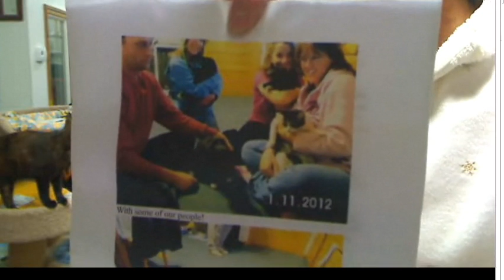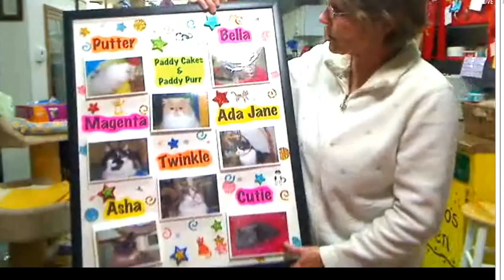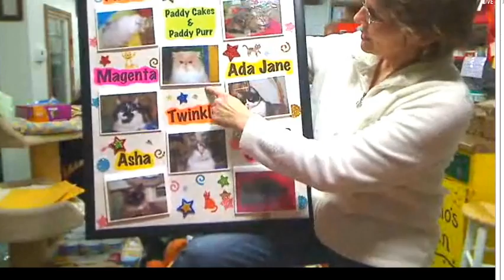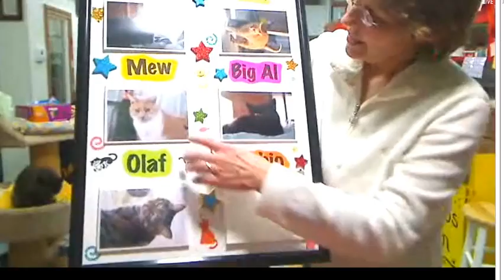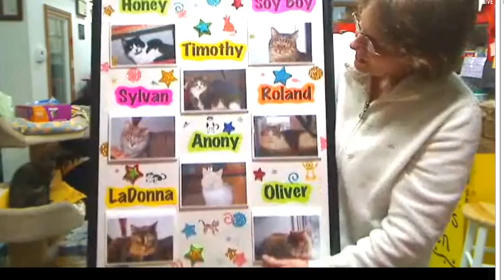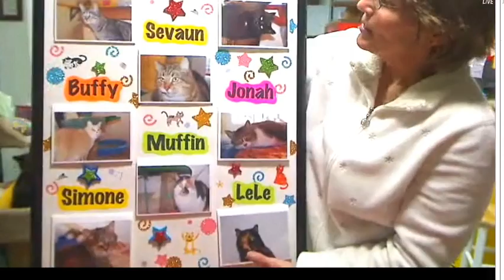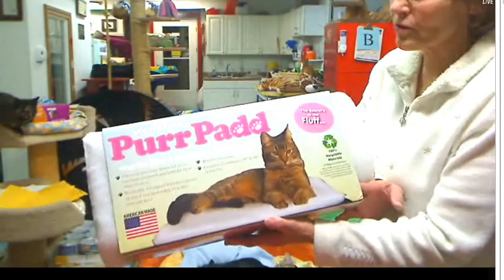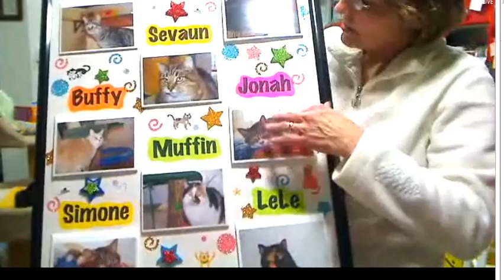FFRC Boxes 1-20-12